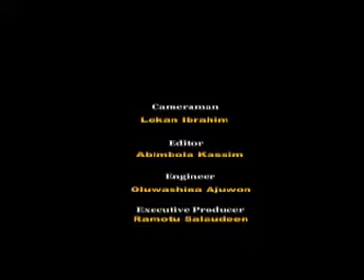FUTURE AMBASSADOR ON NTA IJEBU ODE.